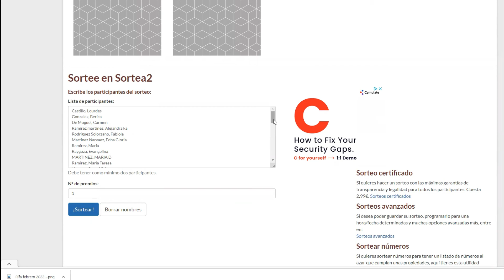Ganador Rifa Marzo, Regalo de Abril y Sorpresa Especial!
JC y Natalia

Has escuchado el dicho de que, no hay mejor herencia que la Escuela
Pues así es, encontraremos muchos dichos que nos invitan siempre, a prepararnos y aprender y eso es lo más amamos hacer en GemelasEsenciales

Por ese motivo a vamos a darles dos cursos Con valor curricular y con un costo arriba de $300 dólares totalmente Gratis

Además todos los participantes que completen las clases y contesten las preguntas que se entregaran al finalizar las clases, participaran en la rifa de Un precioso difusor Pilot o Koala

Empezamos: 26 abr 2022 11:00 a. m. Hora central (EE. UU. y Canadá)

Importante debes registrarte en cada reunión para poder recibir tu certiticado con valor curricular.

Luego de la inscripción, recibirá un correo electrónico de confirmación con información para unirse al seminario web